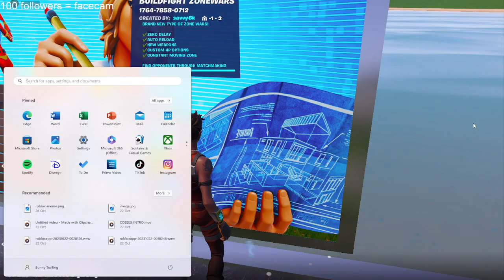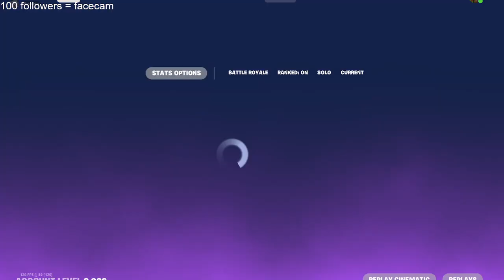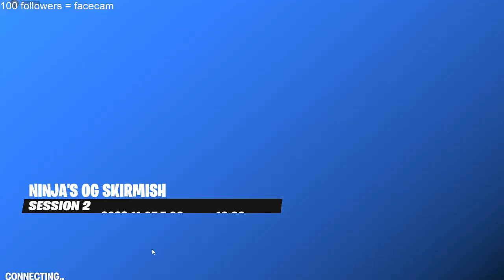How We Accidentally Won First Place In Ninjas OG Skirmish (Reaching The Sky) (God)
five nights at freddy's 4
animatronics
minigame
video game
animatronic
fnaf world
game
horror
fictional
afton
five nights at freddy's 2
scott cawthon
halloween
jump scare
guide book
ultimate custom night
five nights at freddy's: help wanted
freddy fazbear's pizzeria simulator
music box
security guard
location
technician
chuck e. cheese's
android
spin-off
virtual reality
undertale
guidebook
steam
bear
suit
simulator
ffps
1980s
serial killer
brown bear
spirit possession
noise
stuffed toy
teaser campaign
nintendo switch
voicemail
five nights at freddy's 3
rabbit
chicken
xbox one
five nights at freddy's: the silver eyes
ios
midnight
hearing
microsoft windows
playstation 4
closed-circuit television
tutorial
adventuredome
oddities
ucn
jack-o'-lantern
business simulation game
role-playing game
item
soundtrack
video game clone
keychain
shopping mall
side-scrolling video game
3d computer graphics
platform game
ambient music
augmented reality
let's play
action figure
guinness world records gamer's edition
amazon kindle
jacksepticeye
indie game
cutscene
media franchise
day
activity book
easter egg
ventilation
sonic
poster
gas leak
fangame
role-playing video game
game jolt
antagonist
fnia
steam greenlight
crowdsourcing
video game console
third generation of video game consoles
downloadable content
black and white
red fox
non-player character
pastiche
amazon
body odor
fnf
matpat
age appropriateness
production music
my grandfather's clock
rock, paper, shotgun
gacha
piracy
knowing
bendy
splatoon
withereds
funko
port
walten
markiplier
autodesk 3ds max
showbiz pizza
stationery
destructoid
st. jude children's research hospital
seth grahame-smith
roy lee
blumhouse productions
chris columbus
jason blum
pc gamer
coordinate system
long branch, new jersey
google maps
roseville, california
beacon
showbiz pizza place
furry
fortnite
servomotor
scholastic corporation
batim
desura
california english
virginia
mlp
scp
turnaround
windows phone
internet leak
pewdiepie
sony interactive entertainment
valve corporation
memphis, tennessee
ohio
kai cenat
level 3 gyatt
gyatt
skibidi toilet
bts
john-cock
john skibidi
toreador song
warner bros. pictures
todd mcfarlane
hazbin
clickteam fusion 2.5
mha
encanto
gil kenan
mcfarlane toys
construction set
dbd
jim sterling
christians
the night wolves
alpha male
look maxing
mewing
duke dennis
fanum tax
nick eh 30
spooky dance
2024
2023
animatronics
minigame
video game
animatronic
fnaf world
game
horror
fictional
afton
scott cawthon
halloween
jump scare
guide book
ultimate custom night
music box
security guard
location
technician
chuck e. cheese's
android
spin-off
virtual reality
undertale
guidebook
steam
bear
suit
simulator
ffps
1980s
serial killer
brown bear
spirit possession
noise
stuffed toy
teaser campaign
nintendo switch
voicemail
rabbit
chicken
xbox one
ios
midnight
hearing
microsoft windows
playstation 4
closed-circuit television
tutorial
adventuredome
oddities
ucn
jack-o'-lantern
business simulation game
role-playing game
item
soundtrack
video game clone
keychain
shopping mall
side-scrolling video game
3d computer graphics
platform game
ambient music
augmented reality
let's play
action figure
amazon kindle
jacksepticeye
indie game
cutscene
media franchise
day
activity book
easter egg
ventilation
sonic
poster
gas leak
fangame
role-playing video game
game jolt
antagonist
fnia
steam greenlight
crowdsourcing
video game console
downloadable content
black and white
red fox
non-player character
pastiche
amazon
body odor
fnf
matpat
age appropriateness
production music
my grandfather's clock
rock, paper, shotgun
gacha
piracy
knowing
bendy
splatoon
withereds
funko
port
walten
markiplier
autodesk 3ds max
showbiz pizza
stationery
destructoid
seth grahame-smith
roy lee
blumhouse productions
chris columbus
jason blum
pc gamer
coordinate system
google maps
roseville, california
beacon
showbiz pizza place
furry
fortnite
servomotor
scholastic corporation
batim
desura
california english
virginia
mlp
scp
turnaround
windows phone
internet leak
pewdiepie
sony interactive entertainment
valve corporation
memphis, tennessee
ohio
kai cenat
level 3 gyatt
gyatt
skibidi toilet
bts
john-cock
john skibidi
toreador song
warner bros. pictures
todd mcfarlane
hazbin
clickteam fusion 2.5
mha
encanto
gil kenan
mcfarlane toys
construction set
dbd
jim sterling
christians
the night wolves
alpha male
look maxing
mewing
duke dennis
fanum tax
nick eh 30
spooky dance
2024
2023